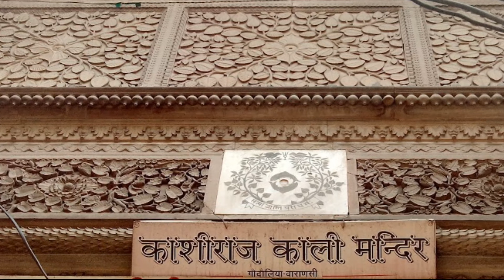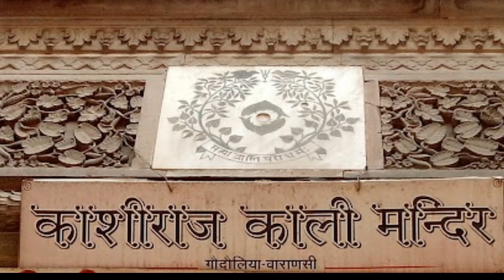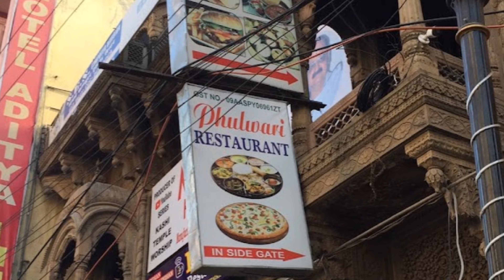गौतमेश्वर महादेव, वाराणसी